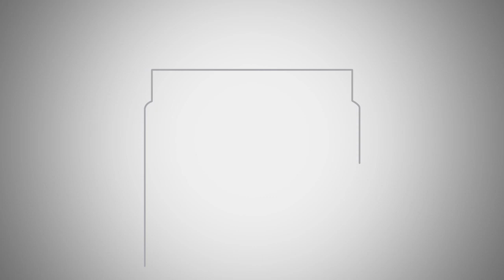Porque o Eterno não veio nos salvar pessoalmente | 24JUL2020